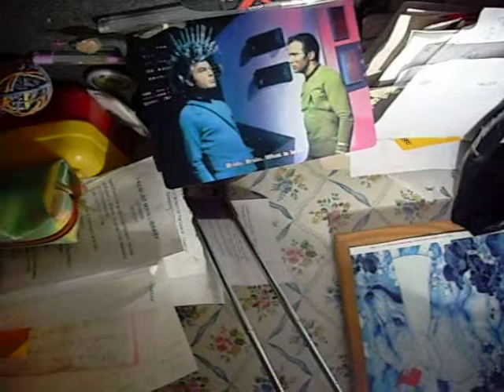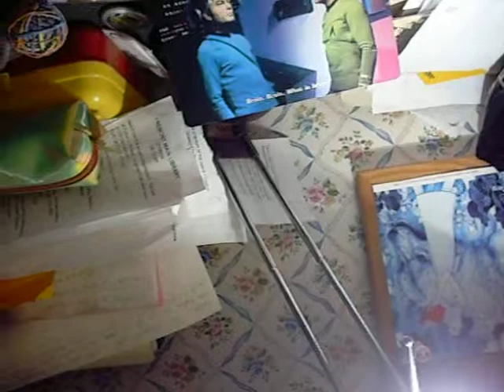And Then There Were Tribbles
bonus track for The Prime Directive's first album, "First Contact." music and lyrics by chrryblssmninja.